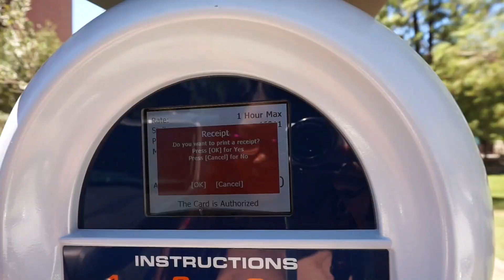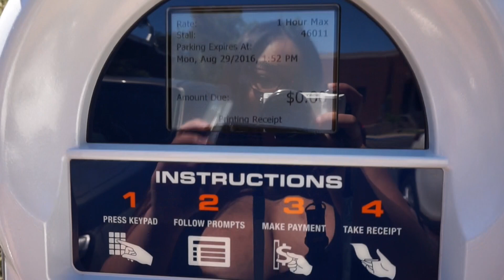Bachelor's Required for Pharmacy School? l PrePharm Vlogs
List your questions below for me to cover in my PCAT video!